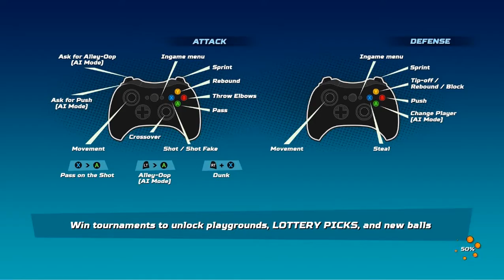Nba Playgrounds Gameplay / Best Basketball ^.^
Nba Playgrounds Gameplay